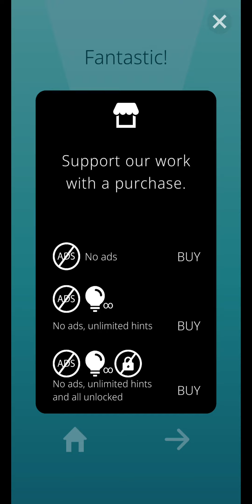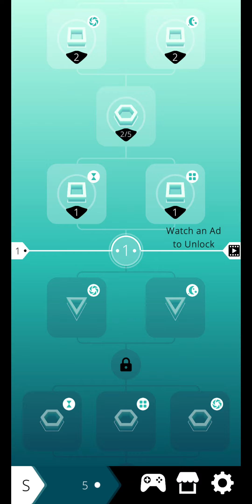Maze Path of light Android Gameplay - SuBjeCt Free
Maze Path of light Game for Android

Download link
   - SuBjeCt Free